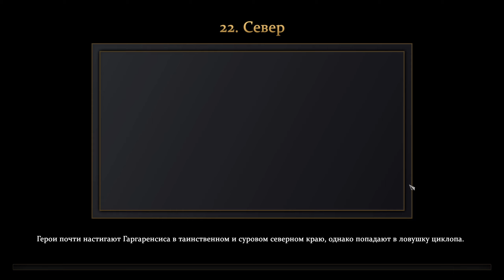Age of Mythology: Retold (Сложность: Высокая) ➤ Падение Трезубца ➤ Север ➤ Глава 22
ПРАВИЛА ДЛЯ ЗРИТЕЛЕЙ:
● Не КАПСИТЬ
● Не спойлерить
● Не материться
● Не рекламировать каналы
● Без негатива

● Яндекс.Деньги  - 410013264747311